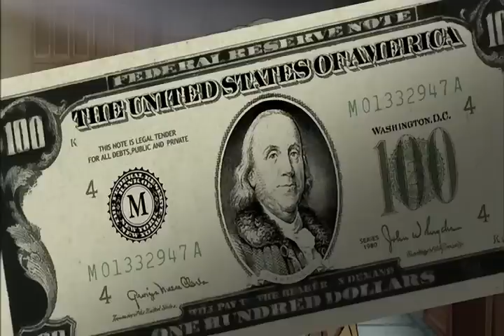Amv - Wаnnа bе іn LΑ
Editor - Gilou_senior